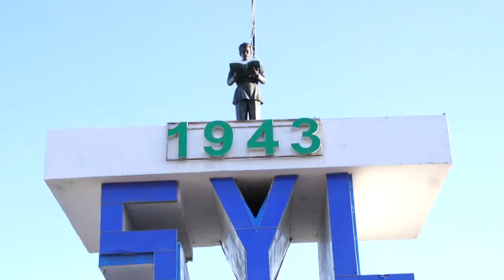SIDEE FARMAAJO U SALAAMEY TAALADA HALGAMAYAASHII?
SIDEE FARMAAJO U SALAAMEY TAALADA HALGAMAYAASHII, SAYID MAXAMED CABDUULA XASAN, XAAWO TAAKO IYO AXMED GUREY?